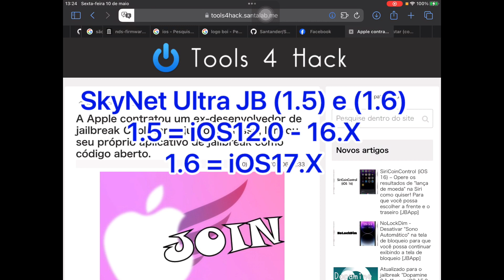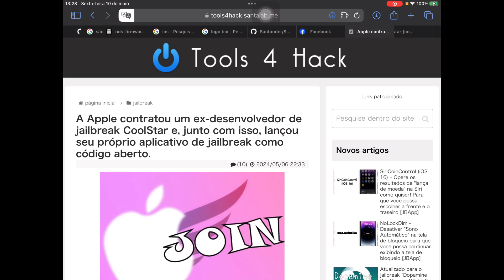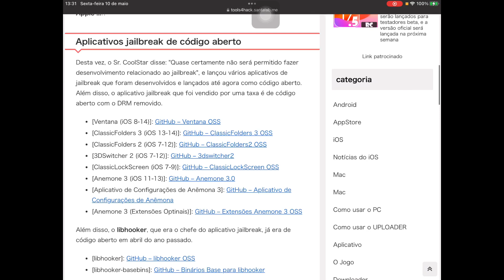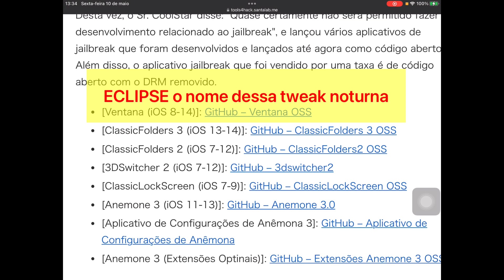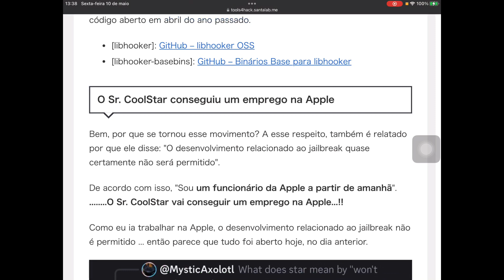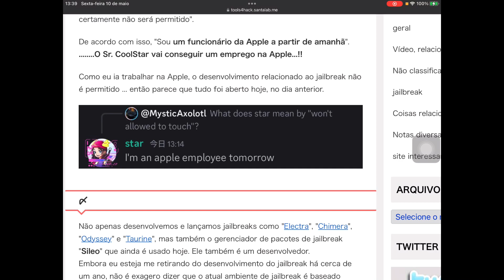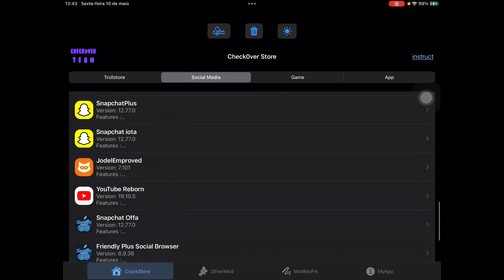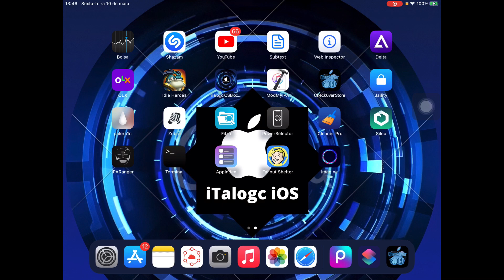CoolStar Abandona Comunidade do Jailbreak (e mais)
código da mensagem no grupo: 2024005